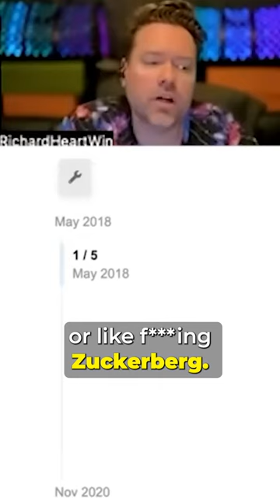"Crypto is a zero sum game!"